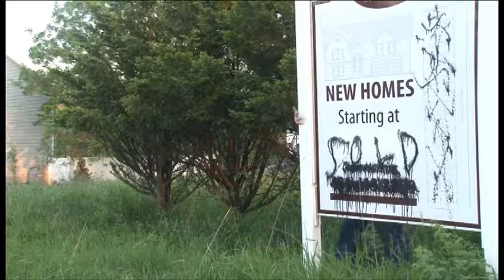Sold | A Short Film by David Monteiro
A Short Film "Sold"

Written By Michael Brouillard

Co-Directed and Produced by David Monteiro and Michael Brouillard

Starring Michael Brouillard and Kimberly Monteiro